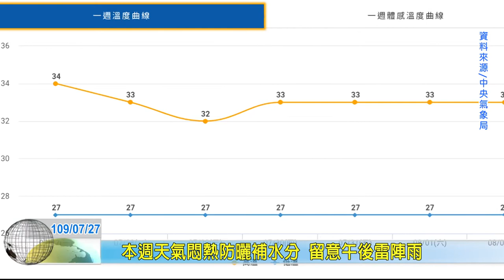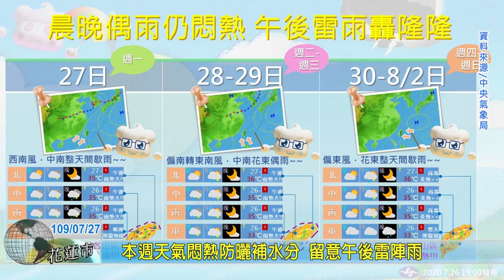20200727 10 本週天氣悶熱防曬補水分 留意午後雷陣雨